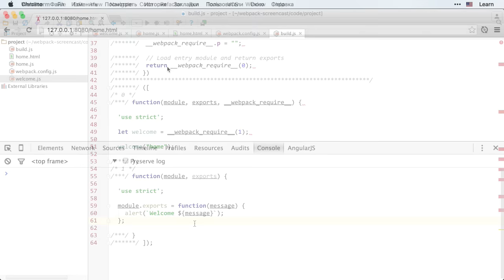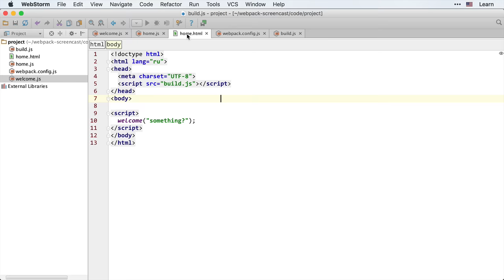Webpack 2.2 Простая сборка - Внешний доступ к модулям